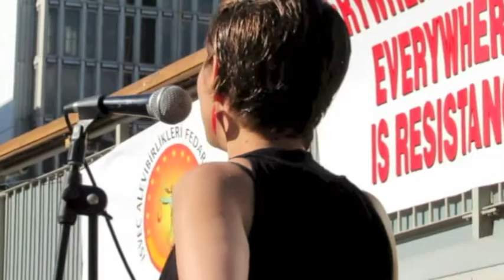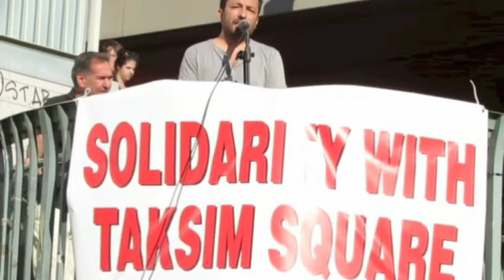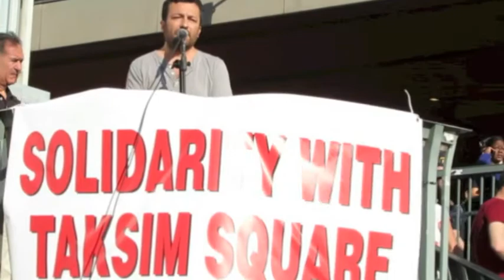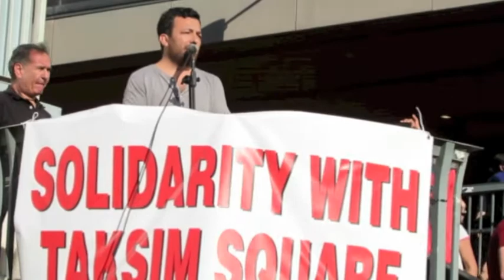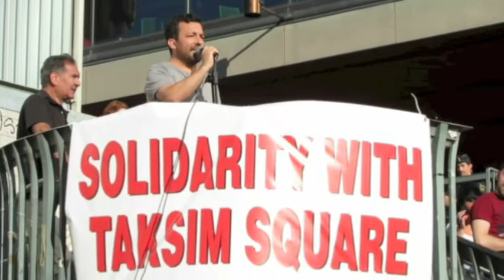Demonstration i solidaritet med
Demonstration i solidaritet med OccupyGezi - 7 juni kl. 17.00 i Sergelstorg / Gezi DIrenişi ile dayanışma gösterisi - 7 Haziran 2013, Sergelstorg, Stockholm